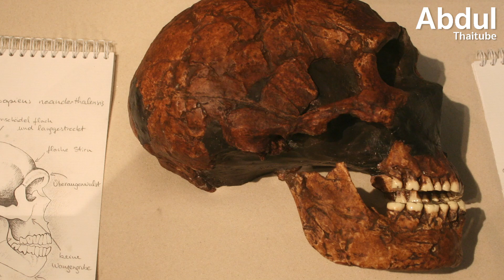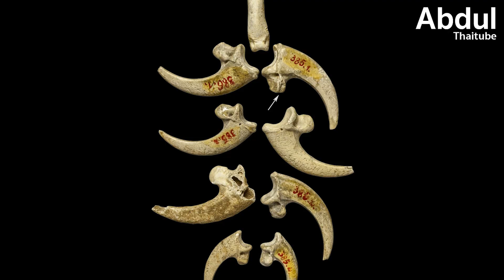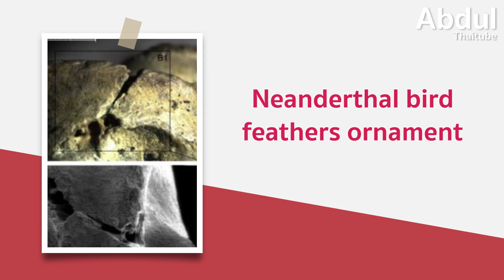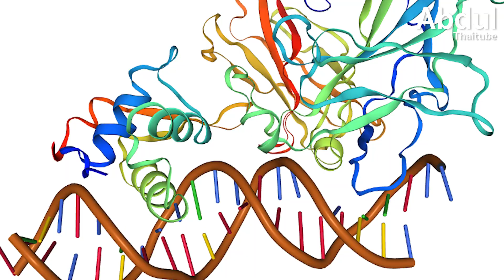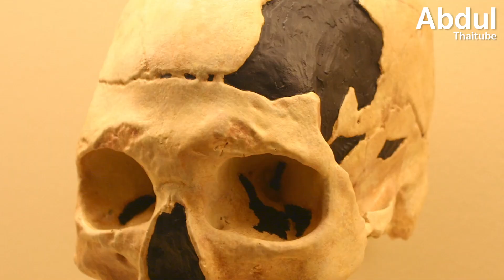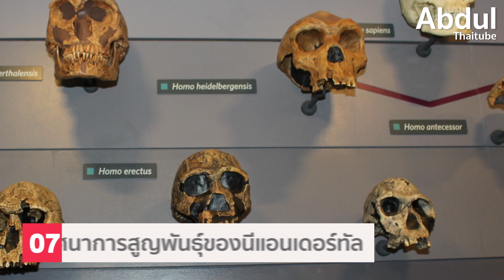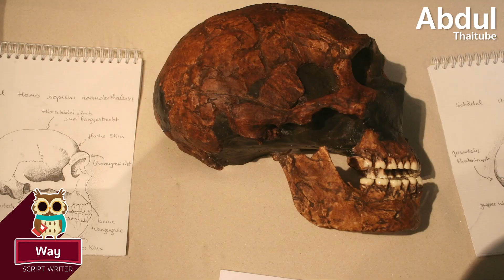ปริศนาจุดจบ มนุษย์นีแอนเดอร์ทัล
นีแอนเดอร์ทัล (Neanderthal) สายพันธุ์มนุษย์ ที่ครั้งหนึ่งเคยครอบครองยุโรปและเอเชีย มีวิวัฒนาการร่วมสายเดียวกันกับ โฮโมเซเปี่ยน (Homosapien) สายพันธุ์ของมนุษย์ยุคใหม่ในปัจจุบัน แต่แม้วันนี้มนุษย์สายพันธุ์ Neanderthal จะไม่หลงเหลืออยู่อีกแล้วบนโลก แต่ร่องรอยทางพันธุกรรมและวัฒนธรรมของพวกเขายังคงปรากฎให้เห็นและส่งอิทธิพลต่อมนุษย์ยุคใหม่อย่างลึกซึ้ง

ความจริงเกี่ยวกับมนุษย์สายพันธุ์นี้ค่อยๆ ถูกเปิดเผยขึ้นจากการขุดค้นทางโบราณคดีและการศึกษาทางพันธุศาสตร์ เผยให้เห็นความสัมพันธ์ระหว่างนีแอนเดอร์ทัลกับมนุษย์ยุคใหม่อย่างเรา มากขึ้นอย่างต่อเนื่อง ติดตามเรื่องราวทั้งหมดได้ ในตอน “ปริศนาจุดจบ มนุษย์นีแอนเดอร์ทัล”

00:00 ปริศนาจุดจบ มนุษย์นีแอนเดอร์ทัล
00:49 1.ร่างกายที่แข็งแกร่งของนีแอนเดอร์ทัล
01:46 2.นักล่าและเชี่ยวชาญการเก็บพืชผล
02:46 3.ชีวิตเร่ร่อนและปรับตัวเก่ง
03:45 4.ศิลปินแห่งยุคก่อนประวัติศาสตร์
05:04 5.ภาษาและพิธีกรรมอำลาผู้ตาย
06:34 6.ผสมผสานทางสายเลือดกับมนุษย์ยุคใหม่
08:03 7.ปริศนาการสูญพันธุ์ของนีแอนเดอร์ทัล